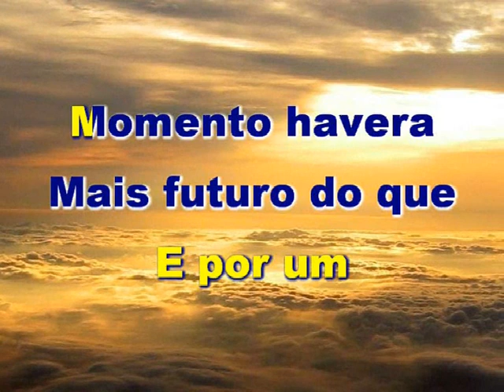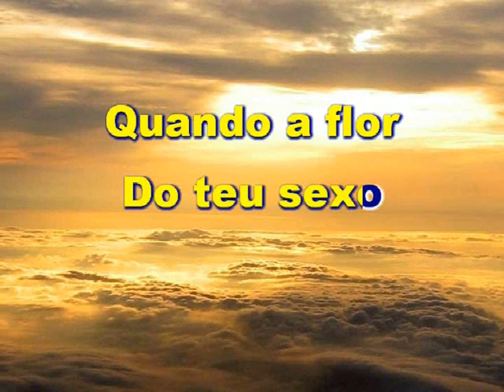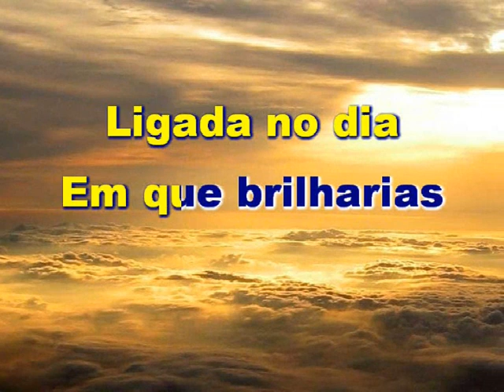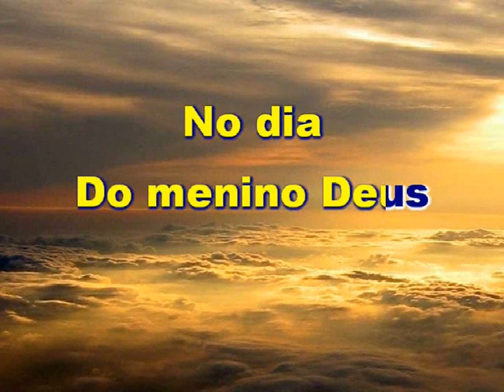Karaokê A Cor do Som Menino Deus